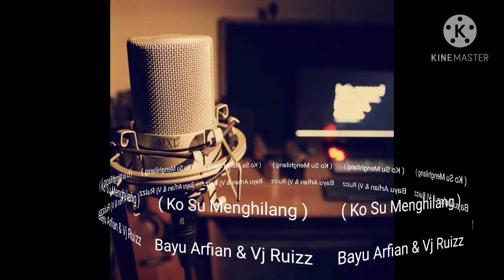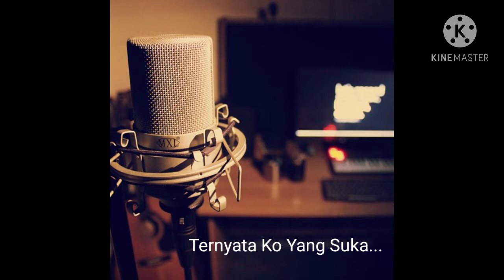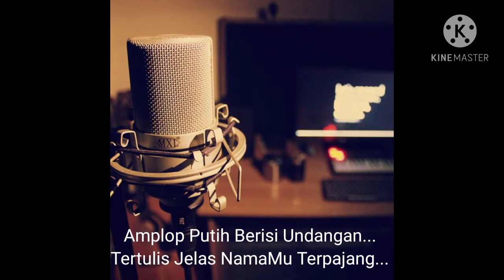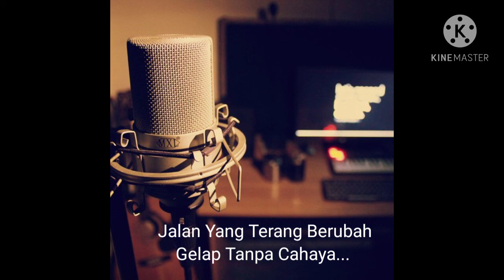Ko Su Menghilang _ ( Bayu Arfian & Vj Ruizz)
lagu ini menceritakan seseorang yang di tinggalkan pasangannyavdan menikah dengan orang lain..